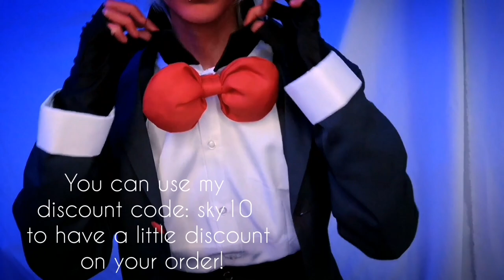[Review] Cosplaysky - Moxxie from Helluva Boss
Costumes from Cosplaysky